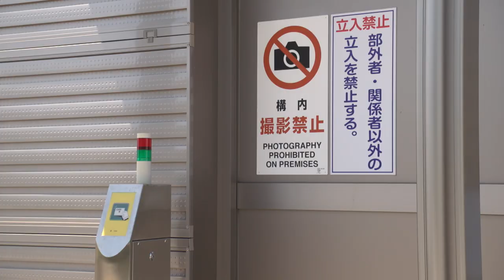Yamaha Motor's Clean Option for the Future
Why Japan’s Yamaha Motor is building alternatives to battery EVs for reaching carbon neutrality.
Bloomberg’s Kurumi Mori has more on the top-secret plan from Yamaha’s R&D facility, and CEO Yoshihiro Hidaka.